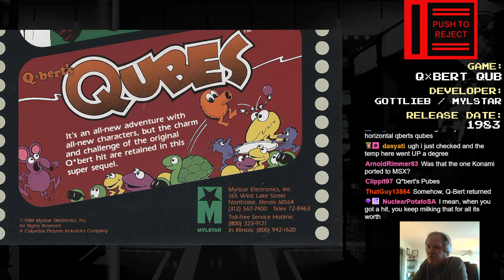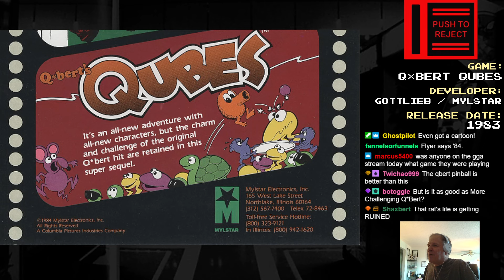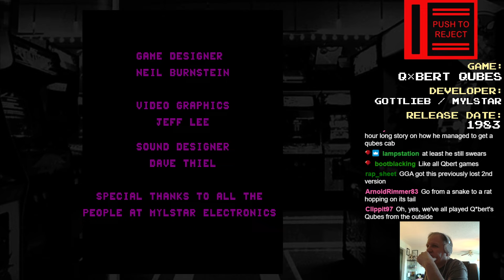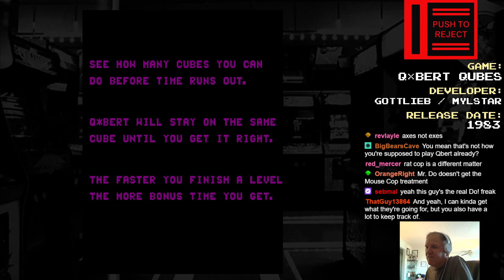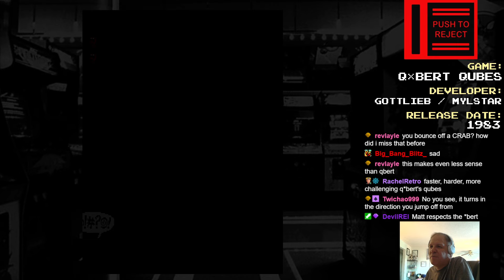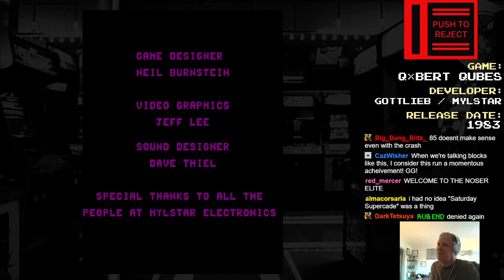Push To Reject - Q*Bert's Qubes (1983 Mylstar)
Q*bert but with way more thinking! Maybe that's up your alley, but it sure ain't mine!